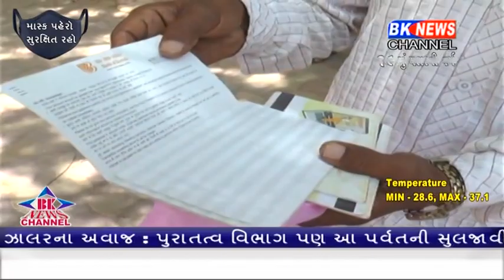બાલૂન્દ્રા ગામે મનરેગા કૌભાંડ થયા ના આપેક્ષ